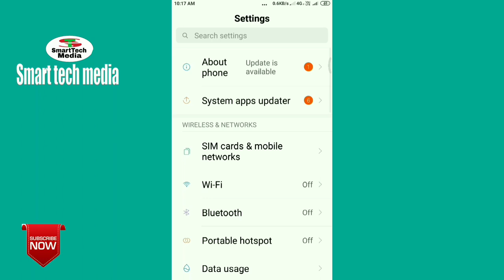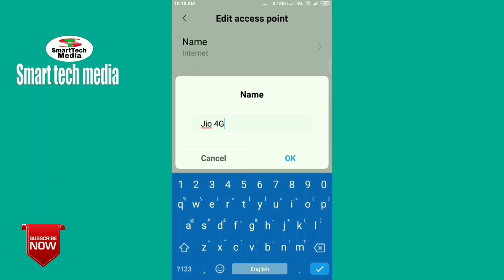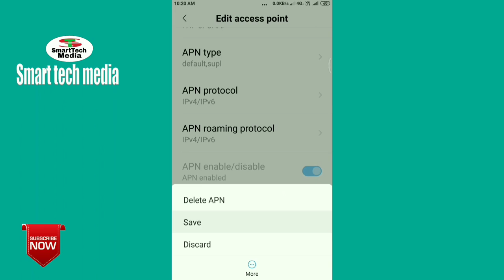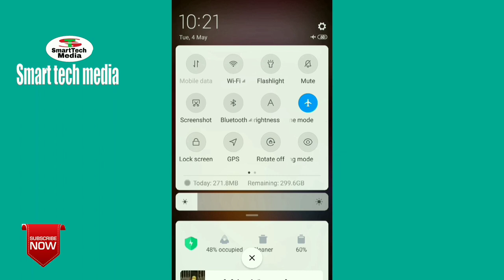How To Increase Jio Internet Speed 🔥 Latest Jio APN Settings 2021 Malayalam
About video:

One of the major problems faced by the users of Jio Networks is that they are not getting the speed they got in the early days.  However, you can increase the Internet Speed ​​to some extent by making some changes to the APN Settings of the Jio network.  This video explains how to set the latest APN settings for Jio network.

how_toincrease_jionetwork_ speed

How To Increase Airtel Internet spedd

Facbook Page(2)
JB Electro media(Electronics)

Second you tube channel
(Electronics Channel)